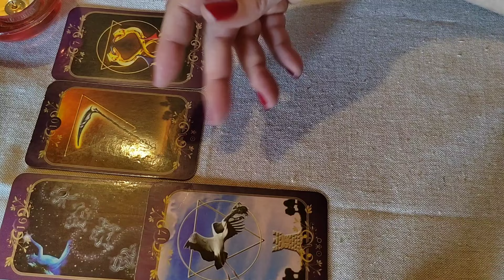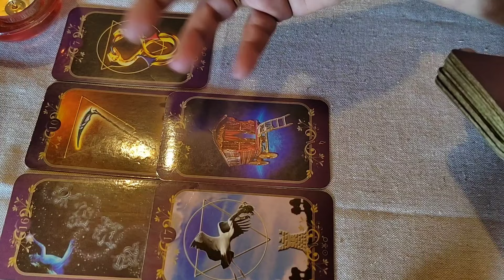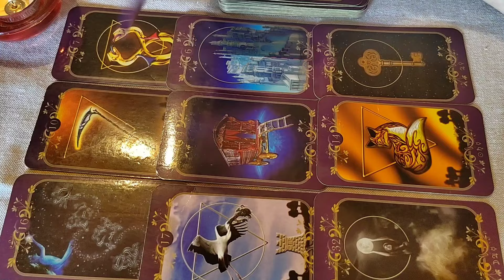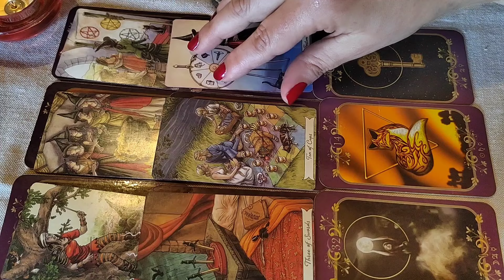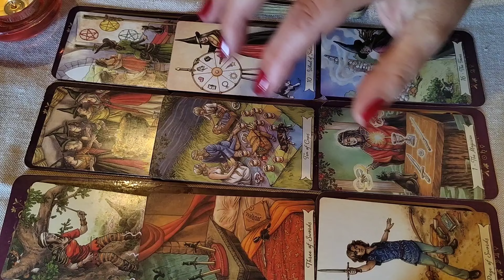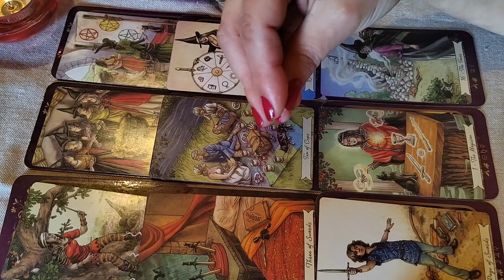JARAC ✨nedeljni tarotoskop 15 ~21.04